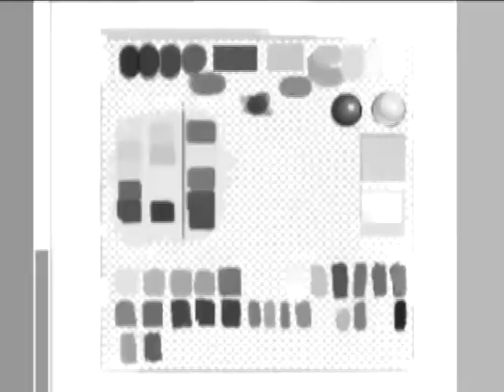Tortured experiment concept